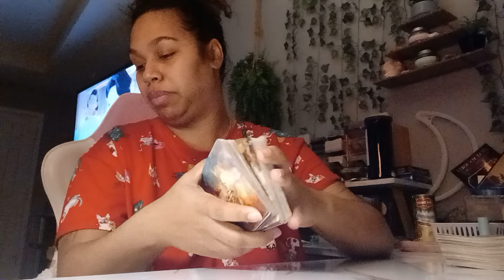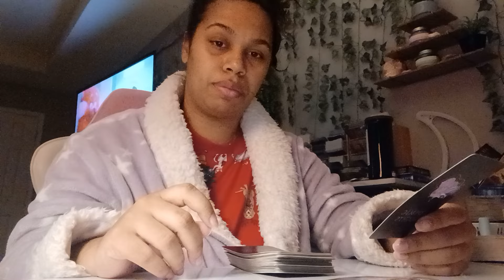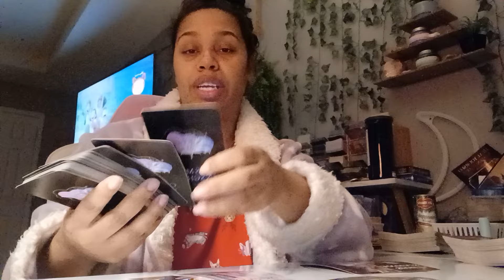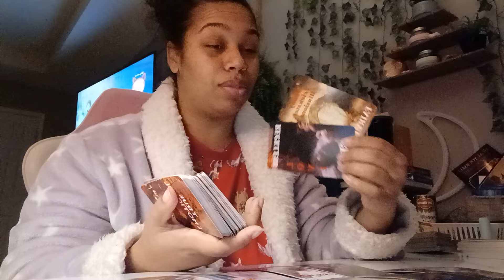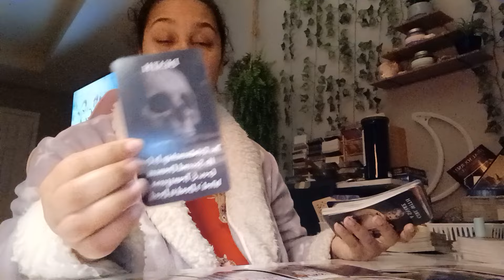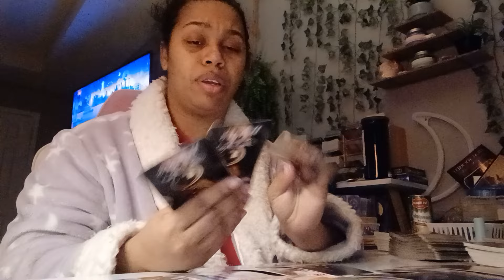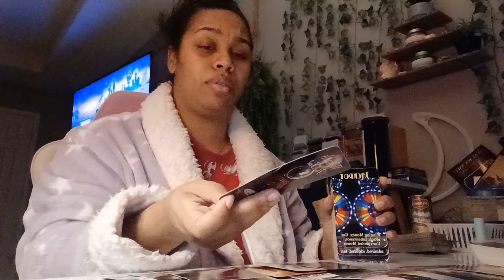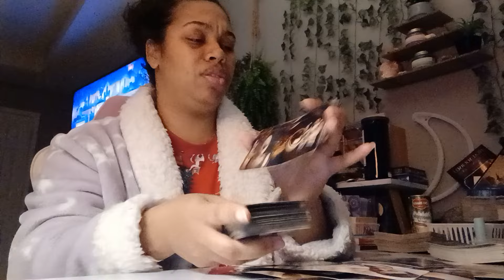Scorpio 2024 Tarot *Pay close attention your spirit guides are communicating to you!*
1 question = $11
2 questions =$22
3 questions =$33